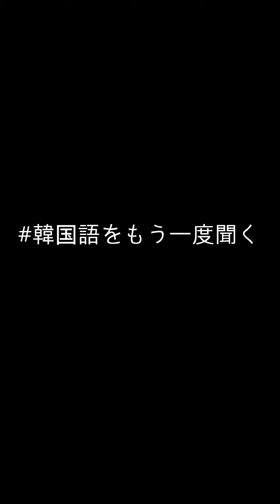【天気の中の韓国語】お天気キャスター[이귀주][イグィズ]_7月14日(金) pm 20:00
-어제 비가 오고 동풍이 불어 들면서
중부 지방은 더위가 주춤 했었는데요.
어제 26.3도를 보였던 서울이
오늘은 다시 31도선까지 오르겠습니다.
(昨日雨が降って東風が吹いて
中部地方は暑さが停滞していたんですよ。
昨日26.3度だったソウルが
今日はまた31度まで上がります。)
(키노오아메가훗테토오후우가후이테
추우부치호오와아츠사가테에타이시테이타데스요
키노오니주우로쿠뗀산도닷타소오루가
쿄오와마타산주우이치도마데아가리마스)

(이귀주 기상캐스터)